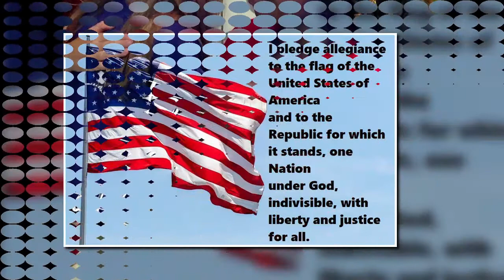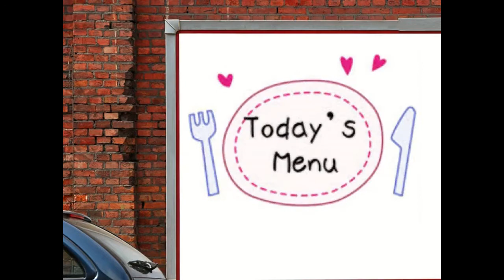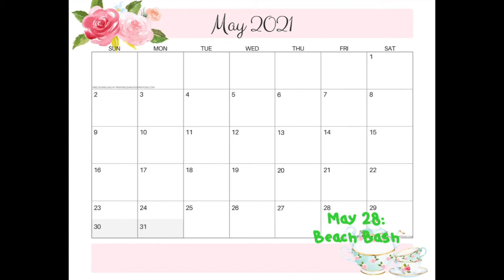Thursday 05 -27- 21